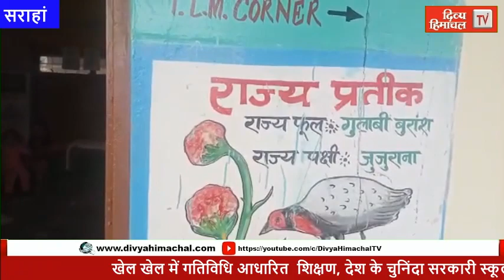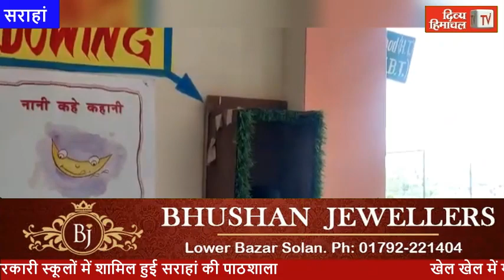खेल-खेल में गतिविधि आधारित शिक्षण, देश के चुनिंदा सरकारी स्कूलों में शामिल हुई सराहां की पाठशाला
खेल-खेल में गतिविधि आधारित शिक्षण, देश के चुनिंदा सरकारी स्कूलों में शामिल हुई सराहां की पाठशाला divyahimachaltv dhtv,tvnews localnews divyahimachaltv dhtv tvnews tvnewslocal tvnewsnews tvnews Himachalkitajakhabren Himachalkilivenews Hpkitajanews HimachalPradeshkinews Himachal Pradesh ki khabren